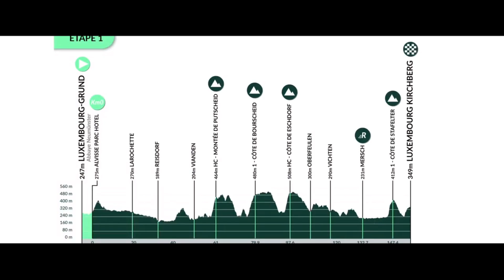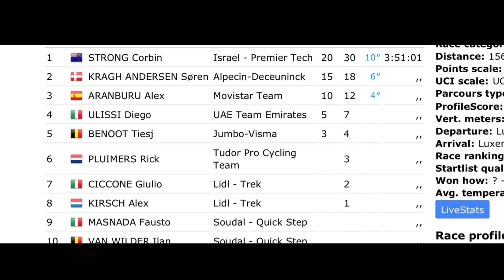!ATACÓ LA LOCOMOTORA¡ || Resumen Etapa 1 Tour de Luxemburgo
EL TRICOLOR TV
Es un medio digital especializado en el deporte ecuatoriano y mundial.
En el TRICOLOR TV encontrarás noticias, resúmenes y todas las vivencias del deporte tricolor.

Emisor principal del medio: Fernando García.